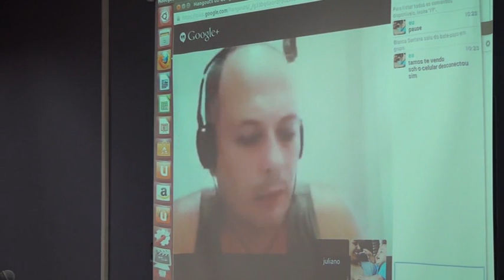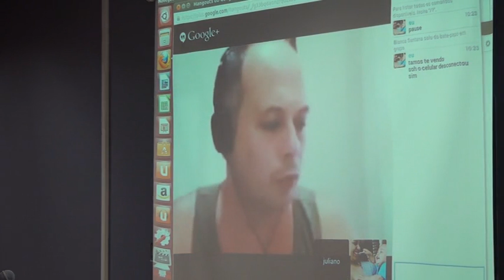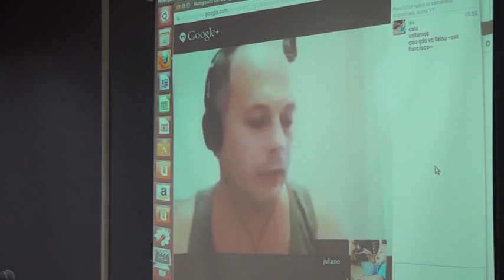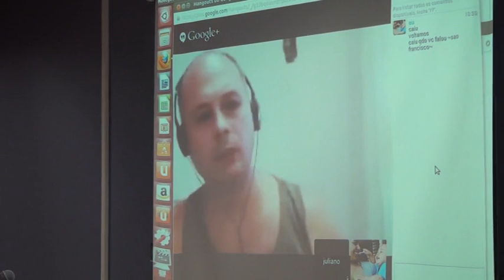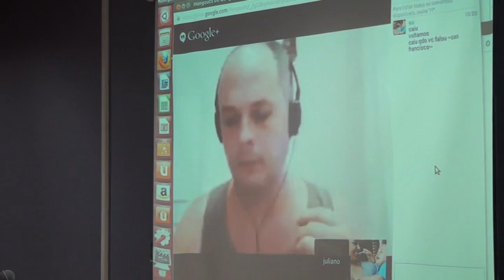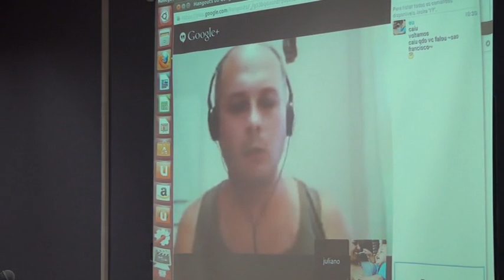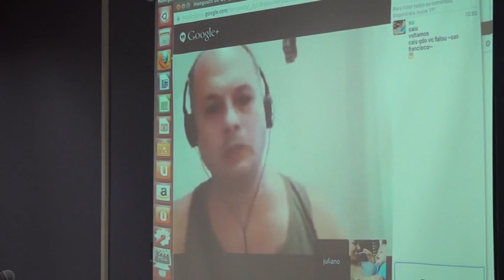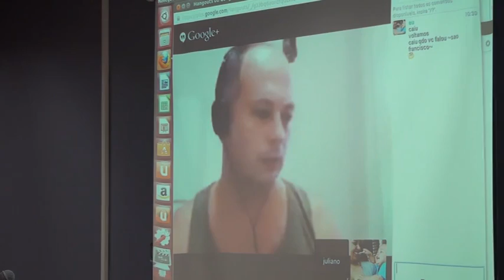08 aula a 03 720